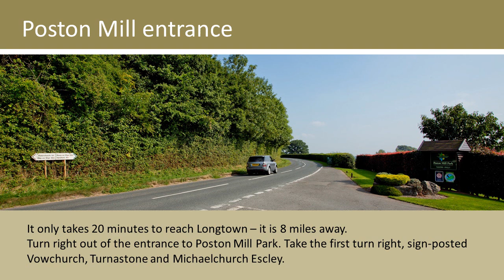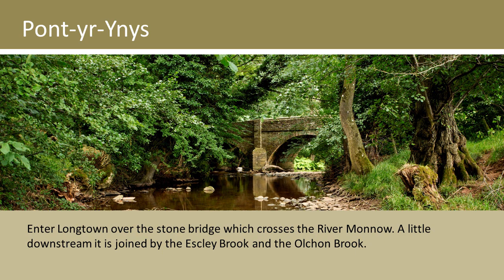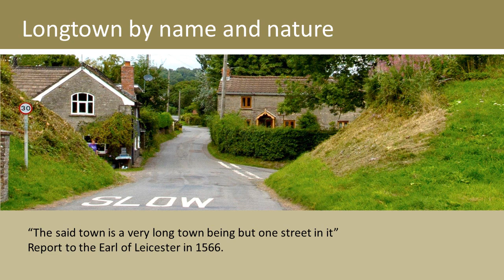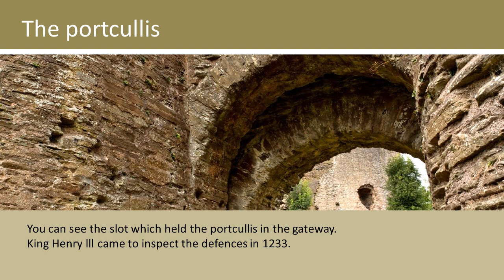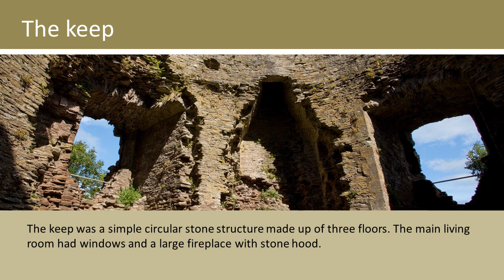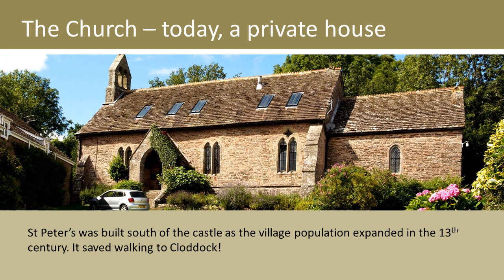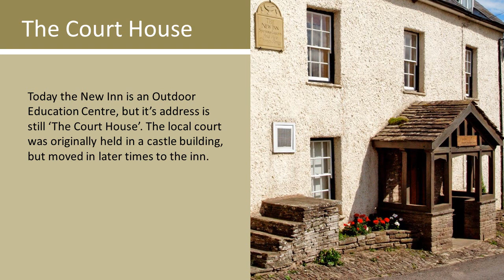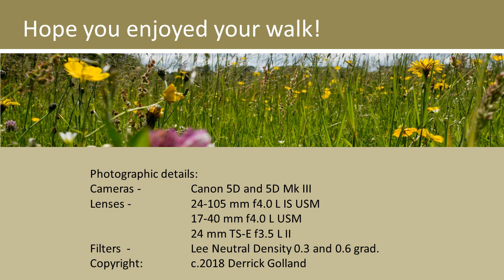Longtown drive and walk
Longtown has the remains of an ancient castle that are well worth a look. There are magnificent views of the Black Mountains and the Olchon Valley.